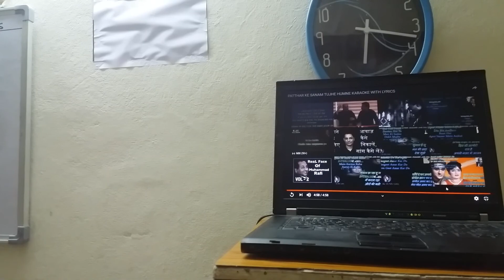Pathar ke sanam( IMPROVISED ) dr a v rao whistle melodies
hindi film songs with whistle.